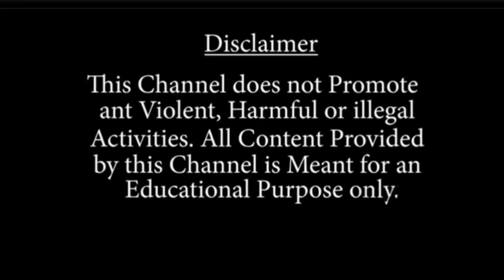বিশ্ববিদ্যালয় পালিত হল আজাদী কা অমৃত উৎসব